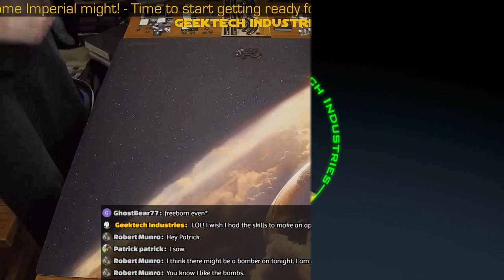X-Wing Minis - Thursday Flight Night - 2018-10-18 - Bombastus Attacks! - 1 of 2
Our Good friend Bombastus comes to face off against us tonight, getting in some much needed flight time in Second Edition. Bali faces him in the first half with some Imperial might!

We're getting ready for Kippers' Melee, up in Nanaimo, BC on October 27-28. Links are below!